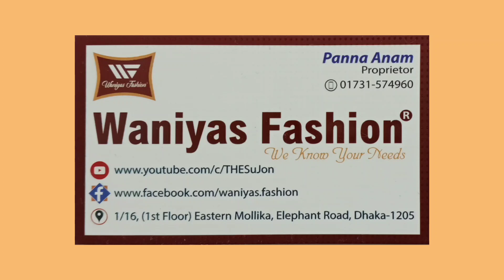চমৎকার ডিজাইনের ফ্যাশনেবল বুটিক থ্রি পিছ কিনুন পাইকারি মূল্যে/Exclusive Boutique Three Piece & Price